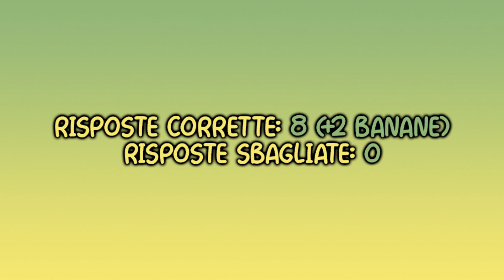🍌 Banana Quiz 2022 🍌 Luna (Serata 5 - Sexy Edition)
🍌 Partecipa alle registrazioni del BananaQuiz2022: potresti vincere un master di studio del valore di mille euro!
🎥 Ci trovi al Banana di Salice Terme in una delle seguenti serate: 28 maggio, 25 giugno, 23 luglio, 27 agosto, 24 settembre.

ℹ️ Credits
Condotto da Marco Cignoli, Lorenzo Bosi
Graphic designer: Matteo Garifo
Tecnico video: Emanuele Burti
Assistente di produzione: Adriana Darqaoui
Da un'idea di: Marco Cignoli, Raffaella Costantini, Leo Santinoli